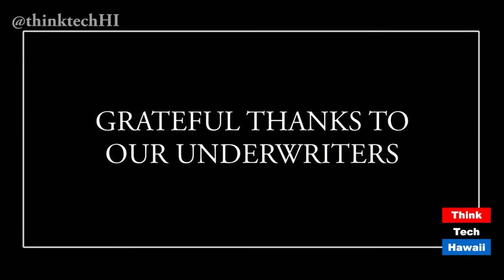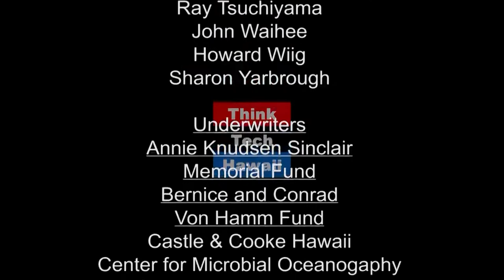Rolling Out A New Industry Medical Marijuana In Hawaii (episode 337)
Michelle Daigle and R.B. Kelly report on the sale of medical marijuana in Hawaii. They take a trip over to Steep Hill Testing Lab, a testing facility in Honolulu. They spoke with Wendy Gibson, Medical Cannabis Educator, Michael Covington, Chief Operations Officer, Caleb King, Lab Technician, Kyle Long, Lab Technician and Marilyn Germna-Carter, Hospice Nurse, while touring the testing location.